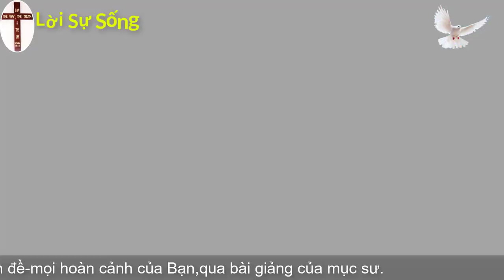Mục sư Trương Anh Tuấn | vũ khí của cơ đốc nhân | Ngũ Tuần Rhema